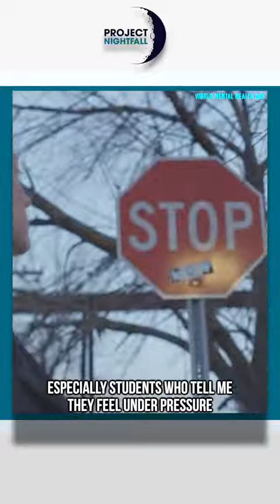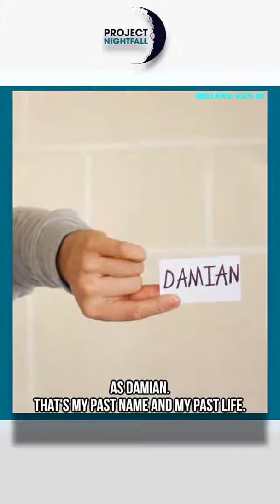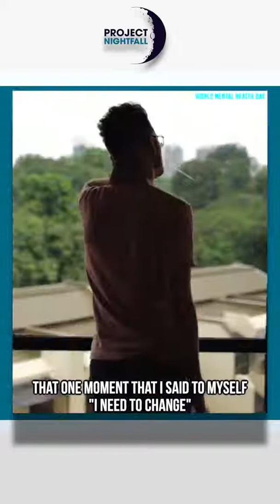How I became a Millionaire - The story behind Project Nightfall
Today is World Mental Health Day. It's very important to me and that's why I decided to open up more than ever. This is the story of what is the true meaning behind Project Nightfall. I hope it motivates you. I love you, Nightfam.